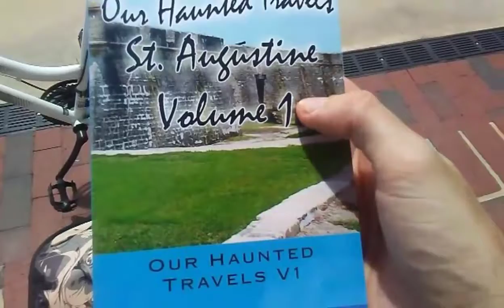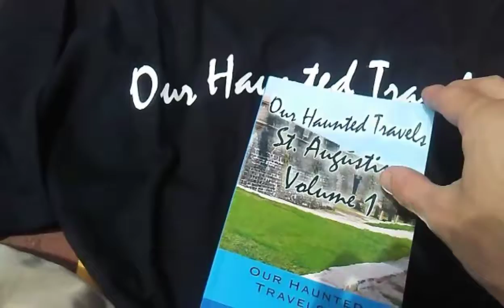PanicD Video's Package Opening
Am very excited to upload this very special video up on my channel... Shawn... Marianne... Thank you both so much for these special gifts.